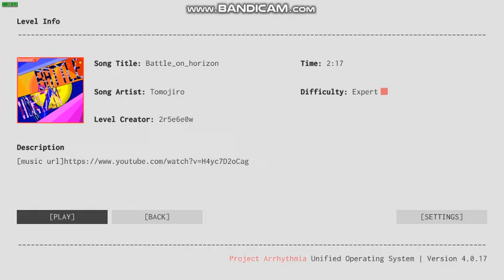Project Arrhythmia level: Battle_On_Horizon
I played this level blind, and oh my god! That was very epic!
Level by 2r5e6e0w.